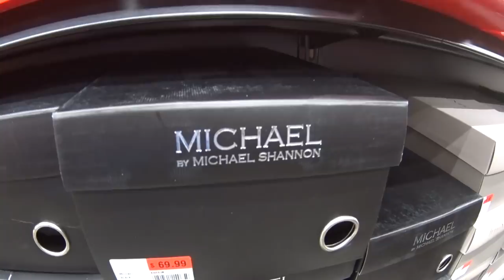CINEMA DE LUXO NOS ESTADOS UNIDOS | CASAL AMÉRICA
Como foi nossa primeira vez em um Cinema de LUXO e preço dele aqui nos Estados Unidos? Assistam o VÍDEO COMPLETO..Clique no GOSTEI e COMPARTILHE, para o canal crescer!!, tmj 👍

VÍDEO QUE COMENTAMOS ➜ goo.gl/s7PsQP